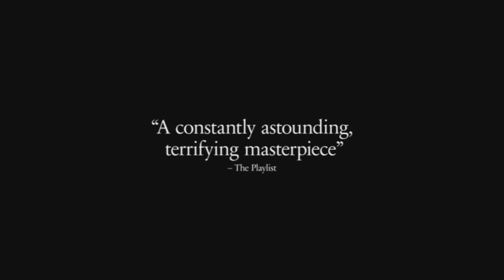2012 The Act of Killing Official Trailer 1 HD Drafthouse Films, Final Cut for Real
2012 -  The Act of Killing

Production: Drafthouse Films, Final Cut for Real
Director:  Joshua Oppenheimer, Anonymous
Cast:
Anwar Congo ... Himself - Executioner in 1965
Herman Koto ... Himself - Gangster and Paramilitary Leader
Syamsul Arifin ... Himself - Governor of North Sumatra